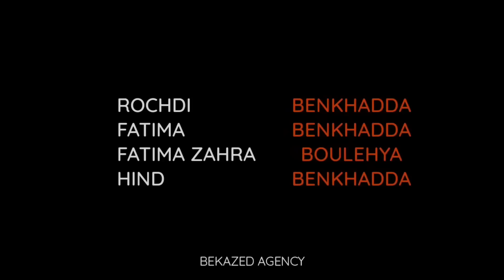أحسن شقة في المغرب 😍 حمقت كل من شافها ترتيب وأناقة وكلشي فبلاصتو تبارك الله وبثمن همزة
Eid Mubarak - عيد مبارك by NCS HOME